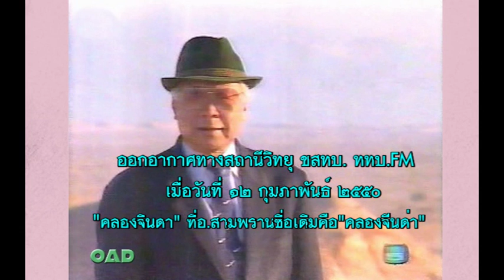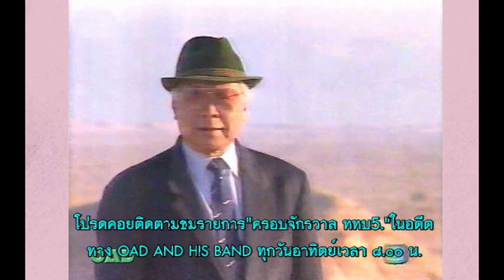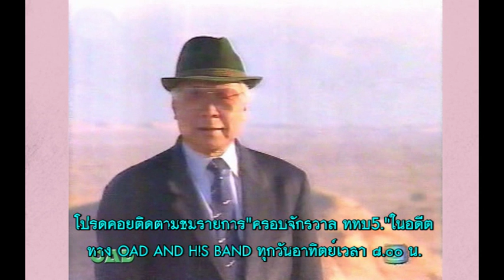ม.ร..ว ถนัดศรี สวัสดิวัตน์ 13022562 คลองจินดา สามพราน เดิมชื่อ คลองจีนด่า